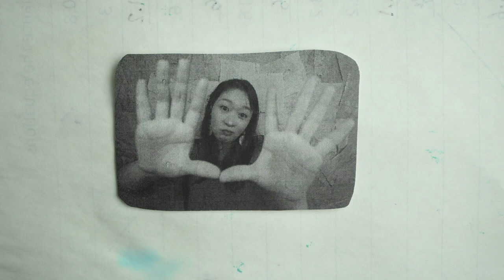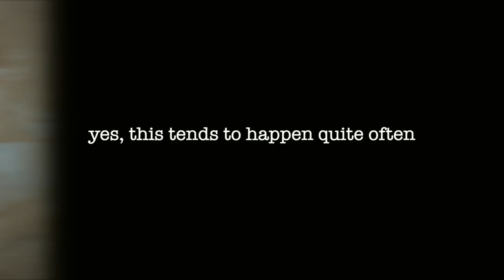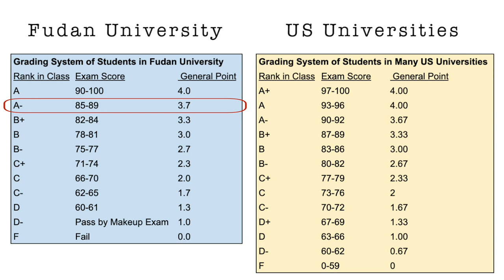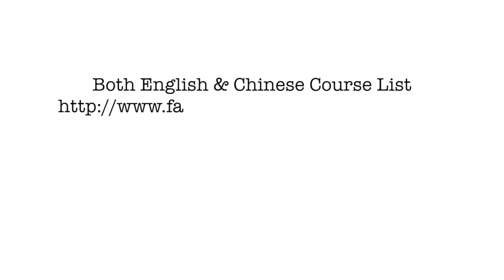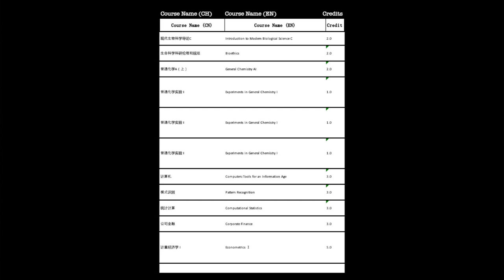5 Things about Fudan University's academic system (grades, class options, enrollment, etc)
5 things I wished someone had told me before I entered Fudan University. These items are also “culture-shocks” to me as I had found each of them to be either quite different or surprising. The 5 things are as follows: the syllabus, the grading criteria, location of classes, limited class options, and enrollment.

🎵Evening Waltz - Helmut Schenker
🎵Happy Days - Dez Moran
🎵 American Quartet - Traditional
🎵Etude No 1 For String Quartet - Peter Sandberg